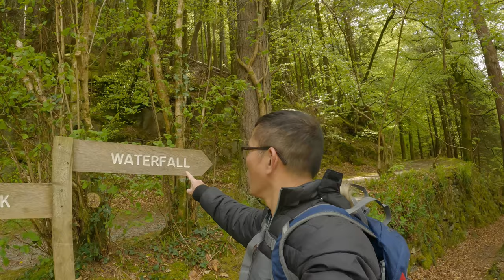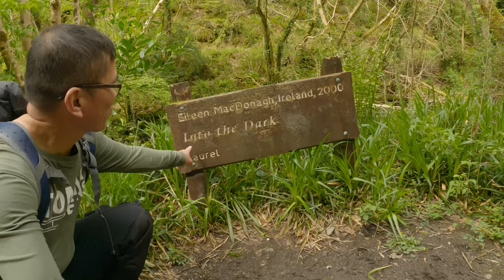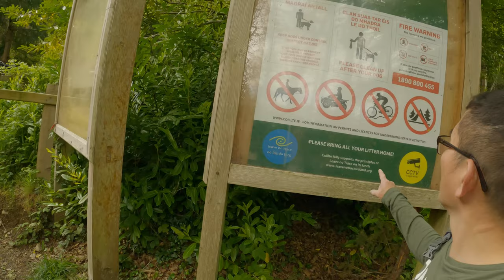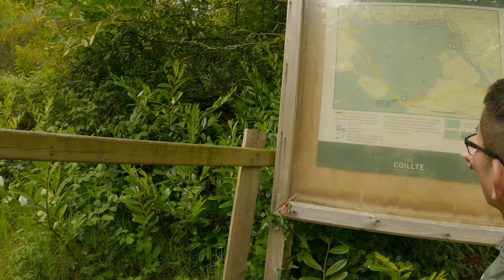Walk | Devil's Glen Forest | Co. Wicklow | Ireland